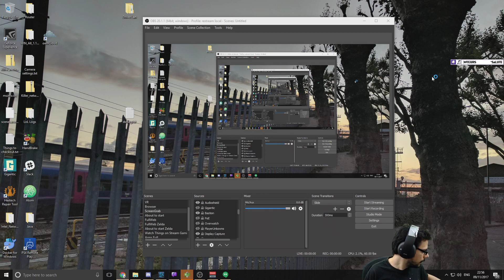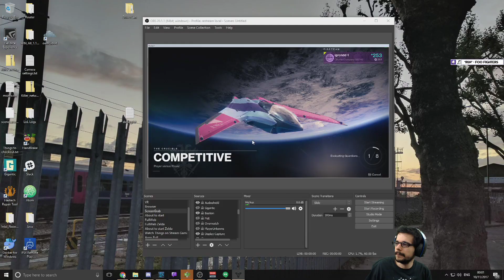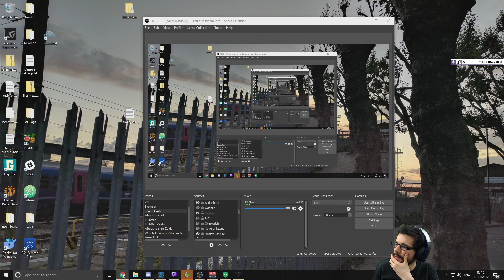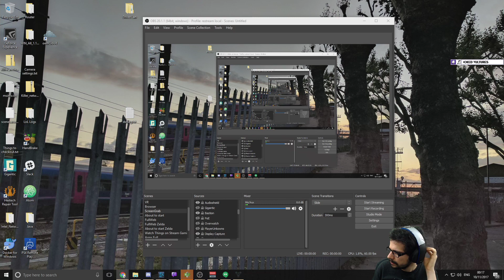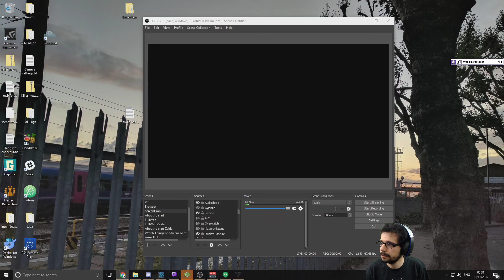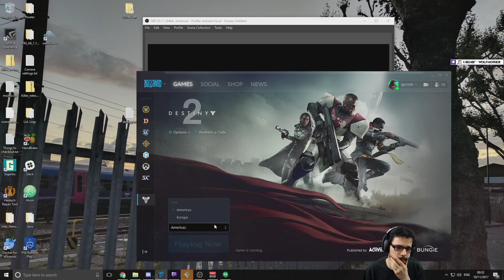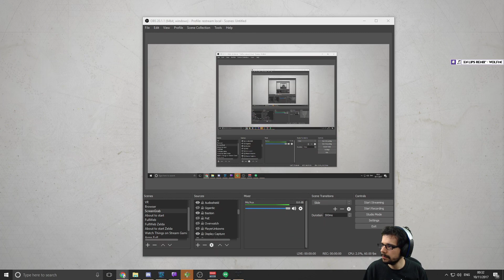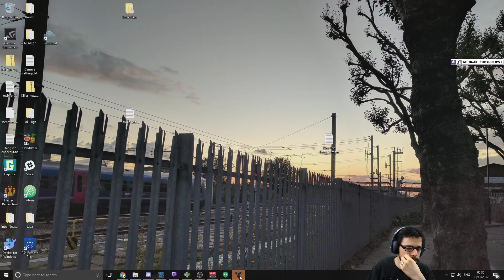Destiny 2 - Part 18 - Cruscible party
Week days 22 GMT
Weekends 17 GMT